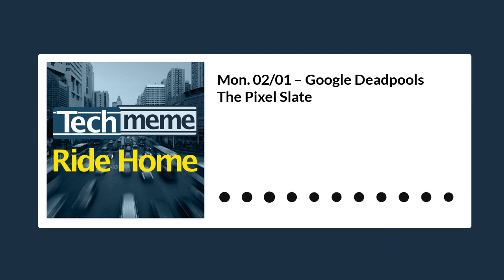Mon. 02/01 – Google Deadpools The Pixel Slate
It’s a day ending in -a-y, so that must mean Google discontinued another flagship product. Microsoft reports that its next growth industry is cybersecurity. Ring has basically doubled the amount of police and fire departments that can request access your doorbell videos. And what happened when Elon Musk showed up in Clubhouse last night.

Links:

[Update: Final] Pixel Slate discontinued and removed from Google Store (9to5Google)

Apple’s iCloud Passwords extension for Chrome on Windows is now available (9to5Google)

Microsoft CEO Satya Nadella: There is ‘a big crisis right now’ for cybersecurity (Yahoo Finance)

Facebook Knew Calls for Violence Plagued ‘Groups,’ Now Plans Overhaul (WSJ)

US police and fire departments partnering with Amazon’s Ring passes 2,000 (Financial Times)

New Linux SUDO flaw lets local users gain root privileges (Bleeping Computer)

Augmented Reality Gets Pandemic Boost (WSJ)

Elon Musk busts Clubhouse limit (TechCrunch)

Recording of Musk on Clubhouse (Final Stand/YouTube)